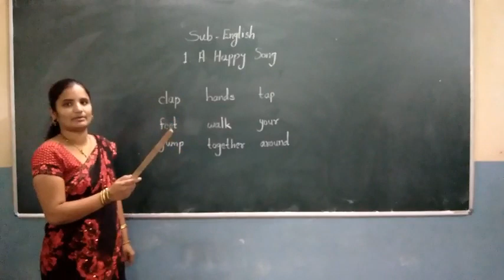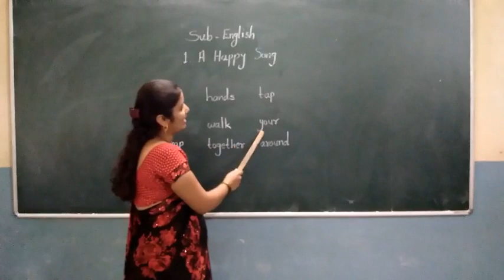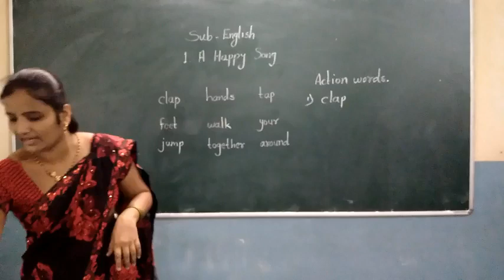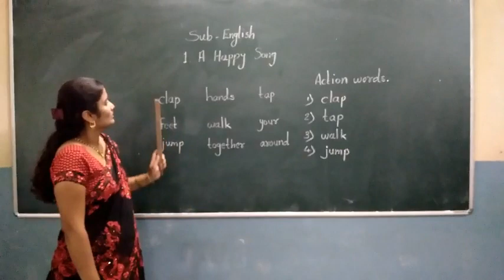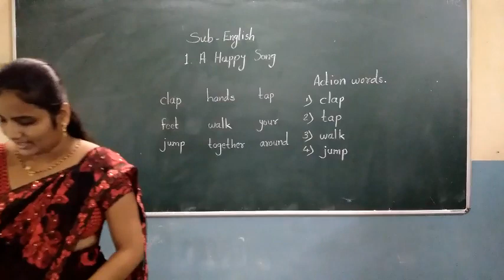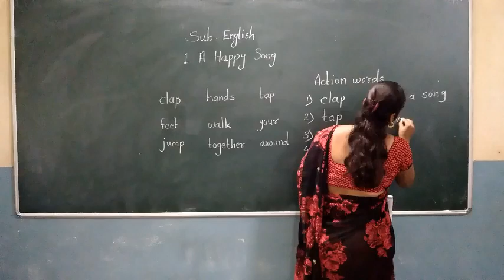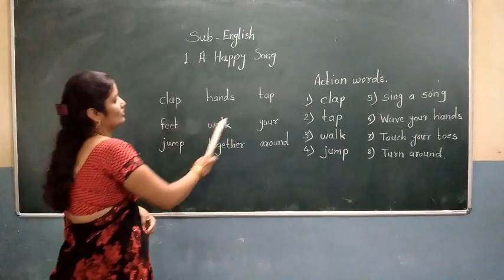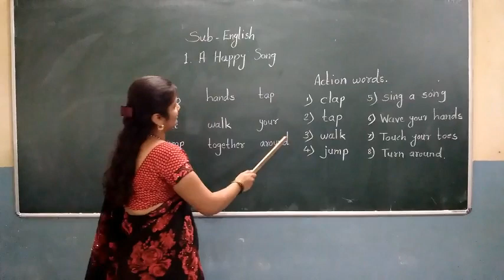I English State